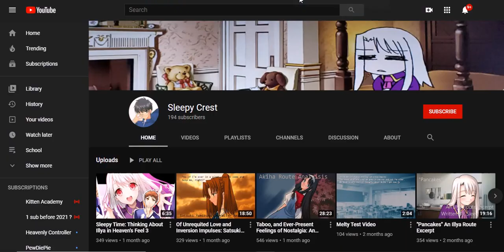Twitter Shout Out Part 6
Shout Out To These Random YouTubers I Found On Twitter